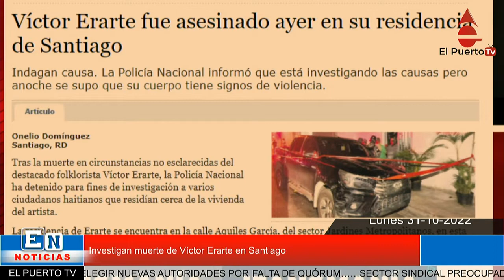Investigan haitianos por muerte de Victor Erarte